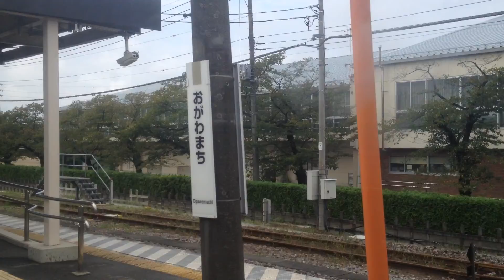八高線 車窓[2/4]明覚→小川町/ キハ110 高麗川1303発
高麗川→高崎で乗車・撮影。